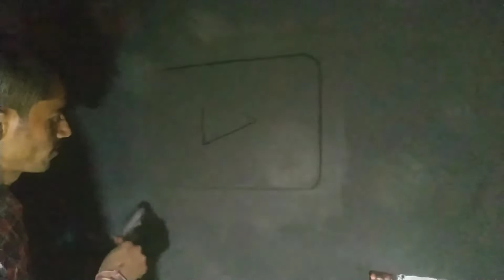Mein Ne Banaya YouTube ka Logo ❤️